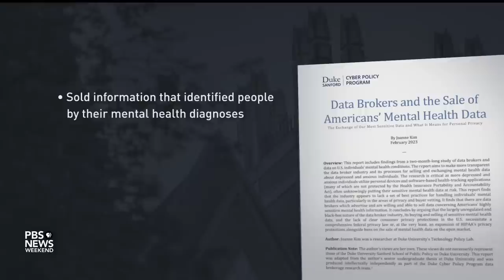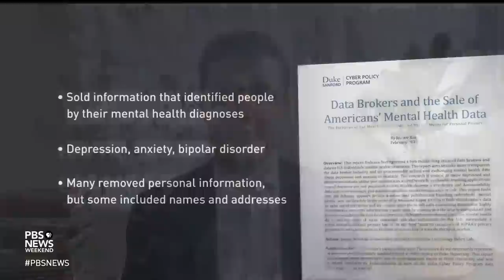Personal user data from mental health apps being sold, report finds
Thousands of mental health apps are available on your phone or computer, offering services like virtual therapy sessions, mood trackers and meditation guides. They can be helpful and affordable tools, but what happens with users’ personal information? Justin Sherman, senior fellow at Duke University’s Sanford School of Public Policy, joins William Brangham to discuss.